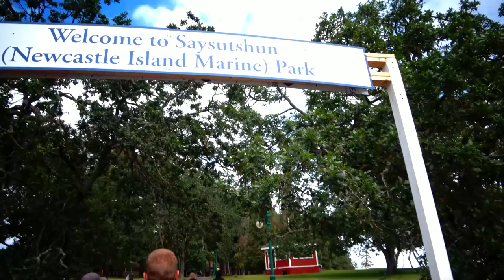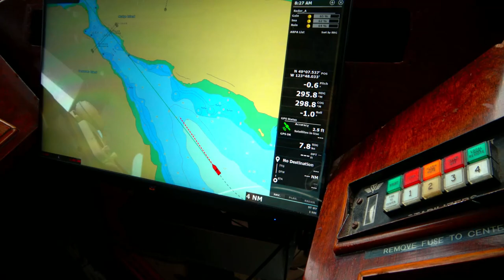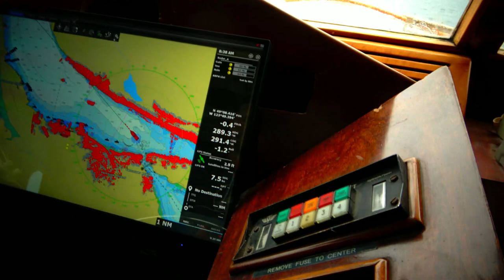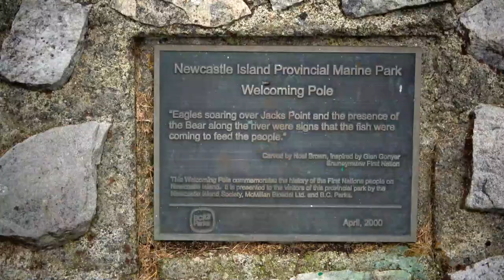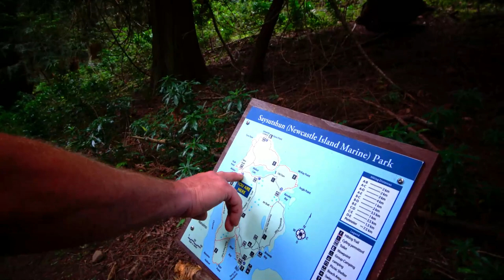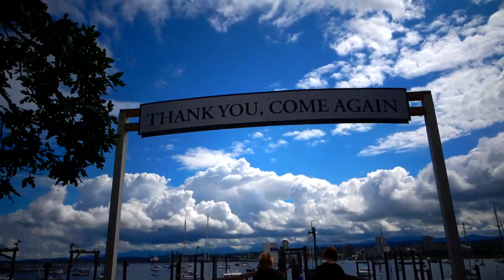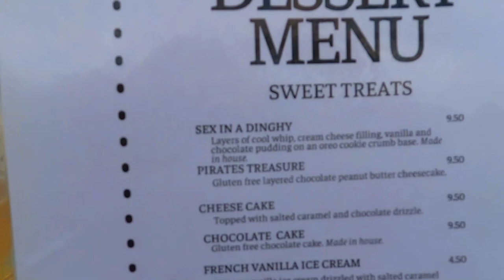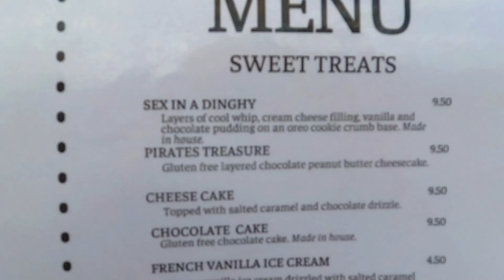24 Hrs at Newcastle Island and We Found the BEST Crabbing Spot!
They are all things that we did at Newcastle Island!  It was Abby's 16th birthday so what did we do to celebrate?  We killed a sloth and caught some crabs then we went searching for a mineshaft!

Robin Yong